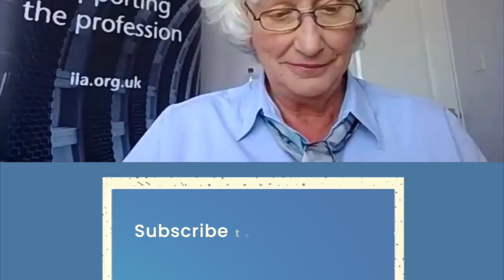Talk to Internal Audit | Episode 7: Cyber and remote working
First aired (on Facebook):  May 28 2020

In episode 7 of our live stream, Talk to Internal Audit, presenter Liz Sandwith explores how coronavirus has pushed up demand for virtual networks and what internal audit can do to support that shift.

HOW TO CLAIM YOUR CPE ⬇️

To claim your CPE, simply download and complete our CPE record template for every Talk to Internal Audit video you watch.

The Chartered Institute of Internal Auditors is the only professional membership body exclusively for internal auditors in the UK and Ireland.